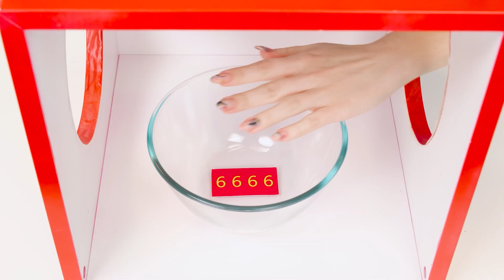Pokój Ucieczki Wyzwanie | Zabawne Sytuacje BaRaDa Challenge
Wygląda na to, że dzisiaj na naszych uczestników czeka coś niezwykłego. Ktoś próbował wydostać się z pokoju nie było takie łatwe. Aby znaleźć klucze, musisz wykonać zadania.